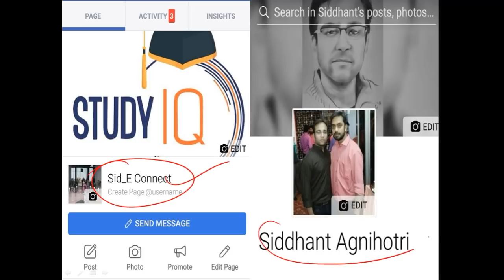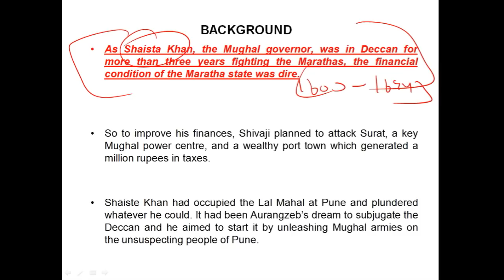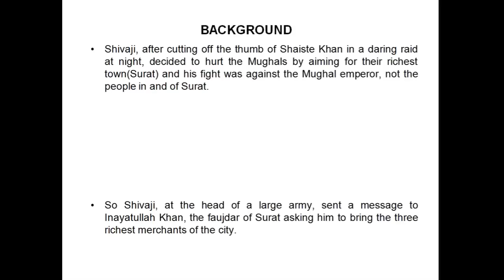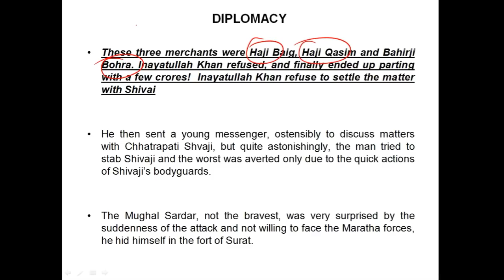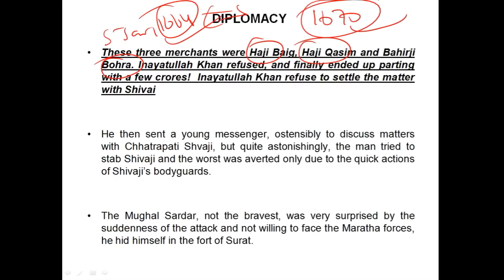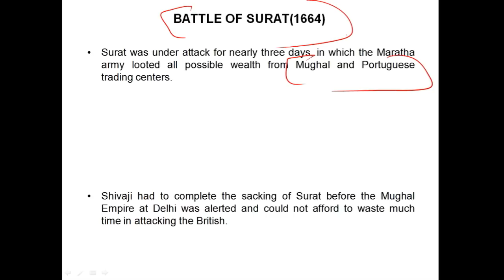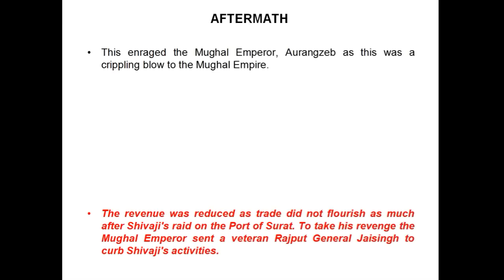Battle of Surat, Chhatrapati Shivaji Maharaj vs Inayat Khan, Battle Series 27